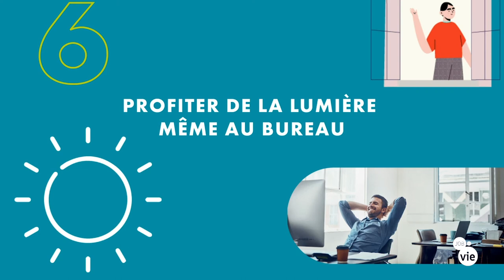10 Conseils pour combattre ma sédentarité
Combattre la sédentarité : leviers de prévention !